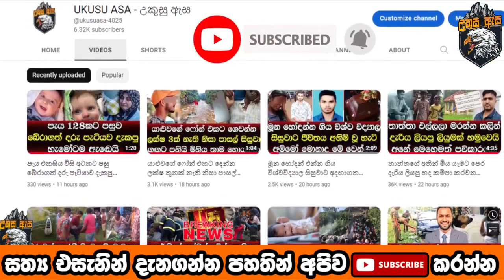කෝටිපති ඔනේශ්ව මැරූ ගෘහ සේවිකාව ගැන ඇඟ කිලිපොළා යන හෙළිදරව්වක් ඉන්න තැනුත් හෙළිවෙයි - news